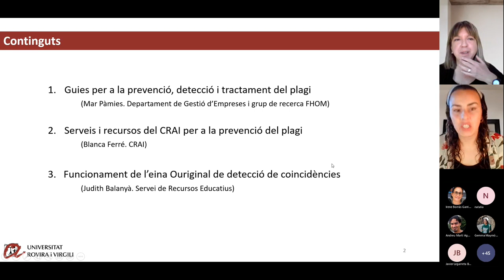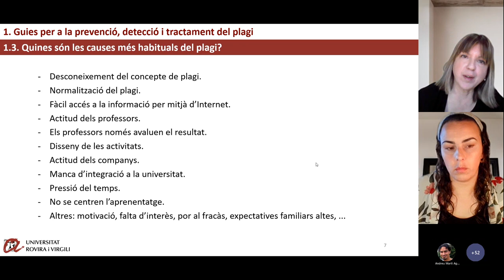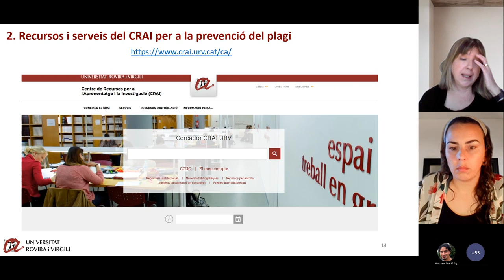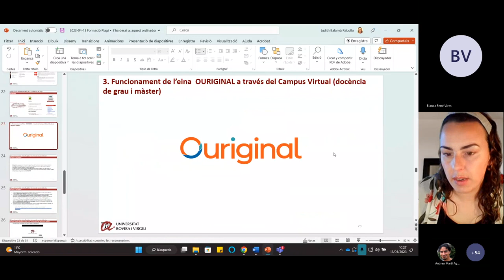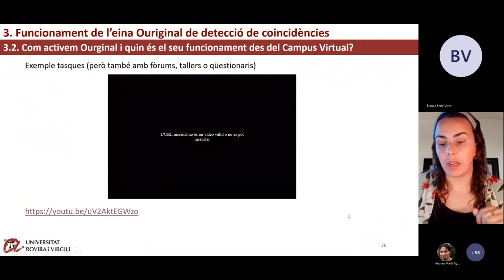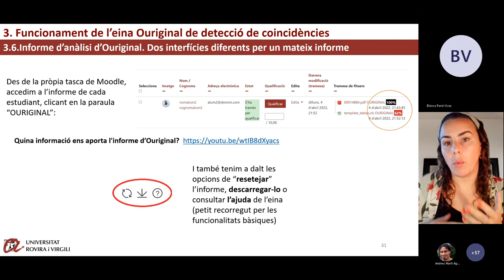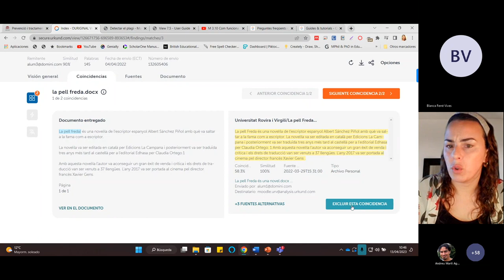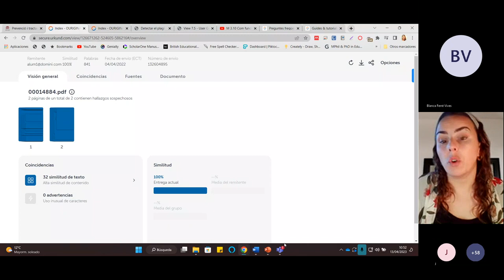Prevenció i detecció del plagi en la docència a la URV: Ouriginal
13 d'abril de 2023

En aquest webinar es presentaran les guies i s’explicarà l’ús de l’eina Ouriginal, així com es donaran a conèixer els diferents recursos i serveis que el CRAI posa a l’abast de docents i estudiants en aquest àmbit.